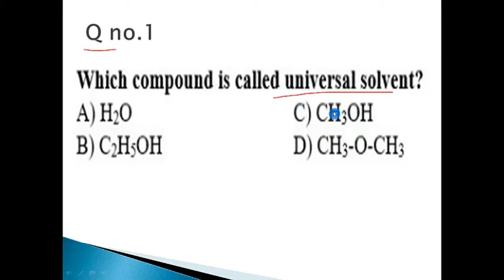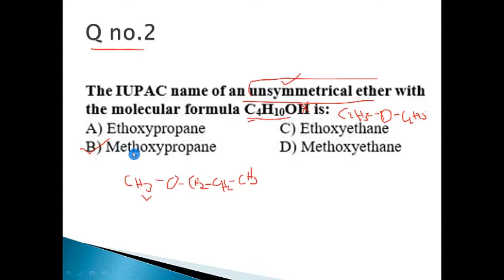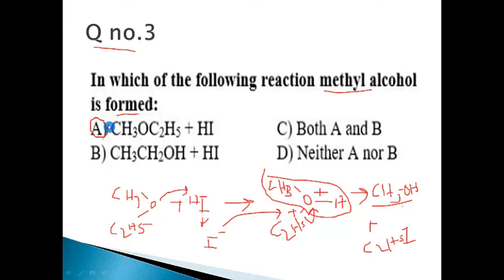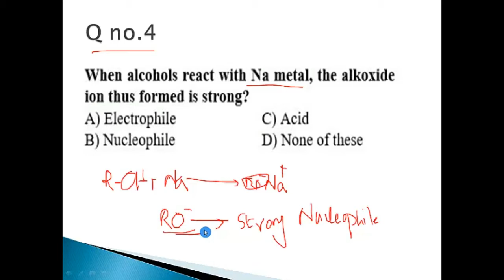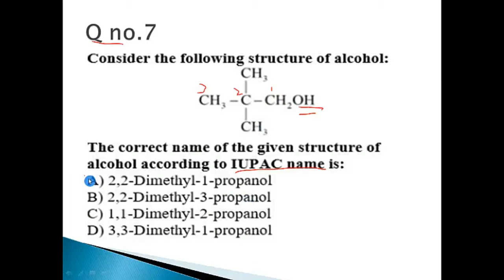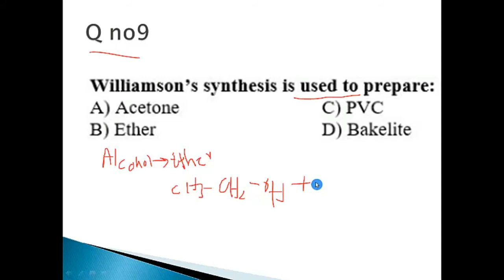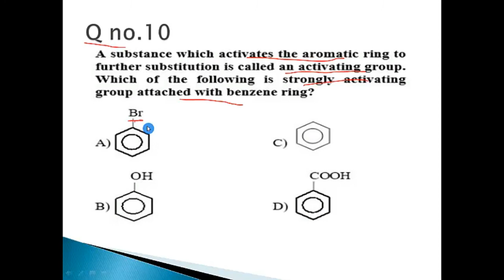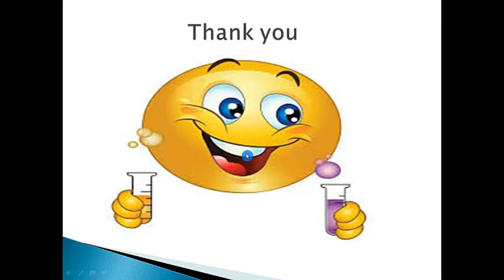NMDCAT MCQs with tricks and techniques|JEE MAINS|NEET|UHS|NUMS|ETA|ECAT|NUST|NTS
Let's make chemistry easy and loveable by having strong concepts
this is 13th of NMDCAT chemistry MCQs preparation practice playlist